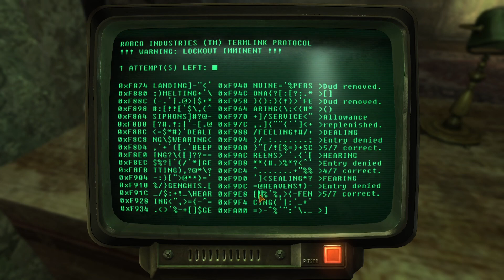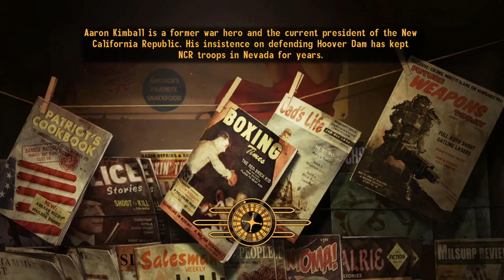Fallout New Vegas gameplay part 2 (Primm)